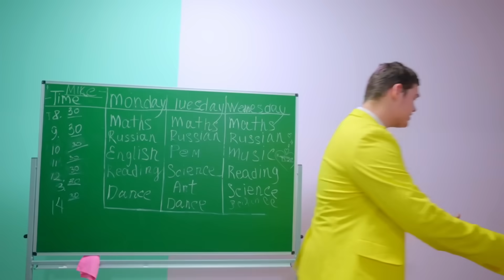الفتاة الجديدة تعلن الحرب على ديانا! في أي جانب يقف المدرب آبي؟ | Diana وصديقاتها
تبين أن الفتاة الجديدة في المدرسة هي ابنة أخت المدرب آبي. إنها غاضبة تمامًا وتريد معرفة سر نجاح ديانا ، المخفي في لعبتها المفضلة ، الأرنب. أعلن الوافد الجديد الحرب على ديانا. في أي جانب يقف المدرب آبي؟ شاهد في هذه السلسلة